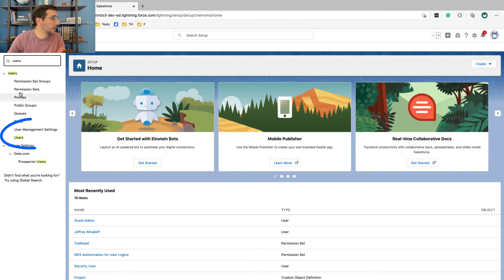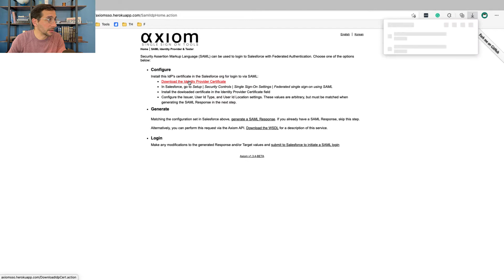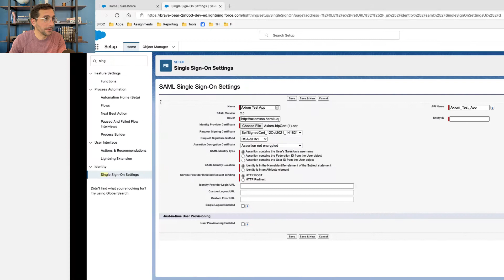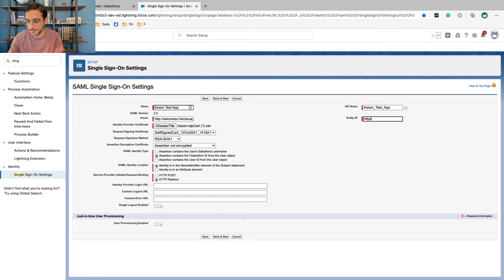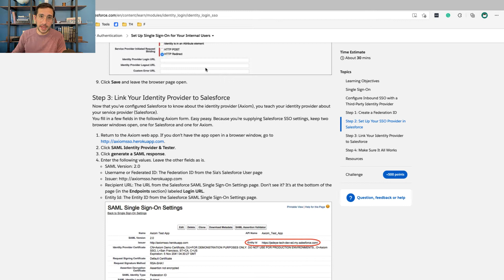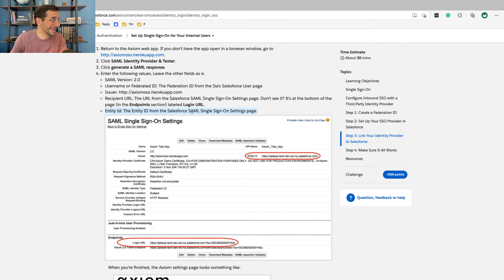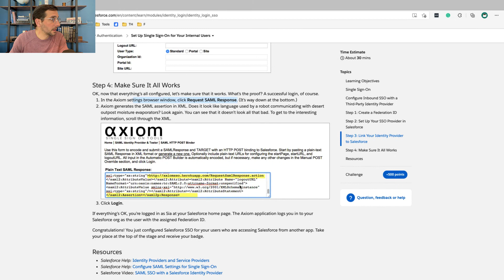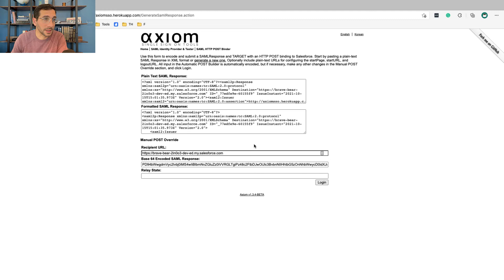Set Up Single Sign On for Your Internal Users | Trailhead | Answered and Explained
In which, I walk through all the steps in this unit so you can earn this badge with confidence. This is the last prerequisite unit before the Security Specialist Superbadge.

I work for Salesforce. Thoughts here are my own.

Show what you know
Create a portfolio and show what you know to get hired and build your career in tech. I use Ghost for my portfolio because they have amazing templates for free and fantastic support so I can focus on learning about Salesforce instead of tweaking a website. They have plans for businesses too.

Listen to Trailblazers by Marc Benioff
This is a must read, or listen, for everyone working in the Salesforce economy today.
Listen with a month free of Audible

I may receive a small referral fee for some of the things I've listed here.

0:00 Intro
0:45 Overview
1:27 Step 1: Create a Federation ID
2:15 Step 2: Set Up Your SSO Provider in Salesforce
6:29 Step 3: Link Your Identity Provider to Salesforce
9:38 Step 4: Make Sure It All Works
10:50 The Problem
11:44 Do A Happy Dance